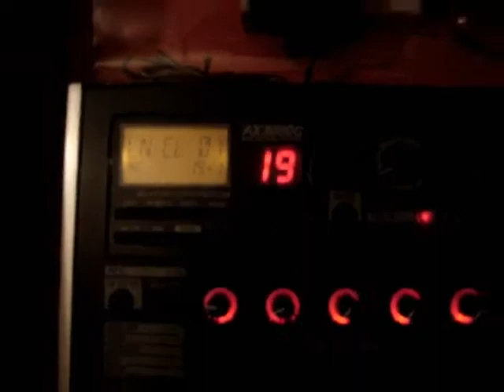Roland Philippeaux en El Bajo - Viernes - EP 2010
Siempre es Viernes - Viernes (Grabación del "EP 2010"). Un Tema Tranqui.. Las imágenes fueron tomadas en Agosto y Septiembre del 2010 durante la grabación del "EP 2010".
Facu Sosa: Voz, Guitarra y Programaciones
Roland Philippeaux: Bajo y Programaciones
Charly Pecorelli: Batería.

Estas Obra esta protegida y declarada en D.N.D.A. (Dirección Nacional de Derecho de Autor).

Edición de Video: Facundo Sosa.